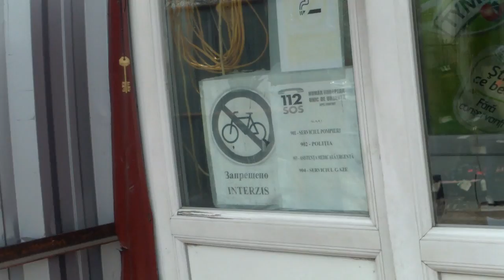Piaţa sărăciei a fost exilată după calea ferată - Curaj.TV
Piaţa mărfurilor second hand era cîndva pe lîngă gara, spre strada Albişoara, acum a fost împinsă dincolo de calea ferată, unde nu circulă deloc transport public şi arată într-un hal fără de hal